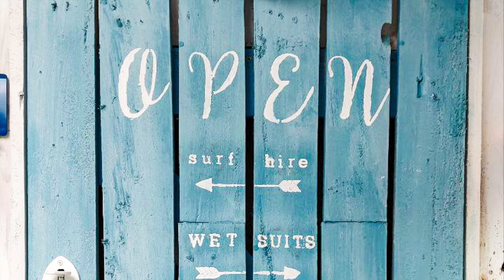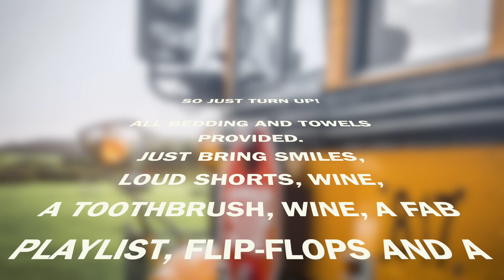THE BEST OF GLAMPING IN THE UK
Video of 'Long Beach' and ‘Texas’ the American School Bus Glamping buses available to book at Petruth Paddocks campsite in Cheddar Gorge, Somerset and Lee Meadow Farm Campground in Woolacombe Devon.